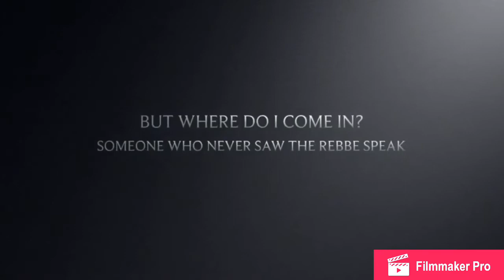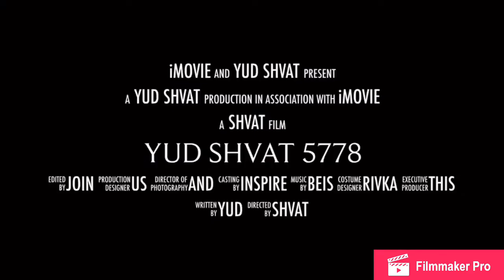My story 5778